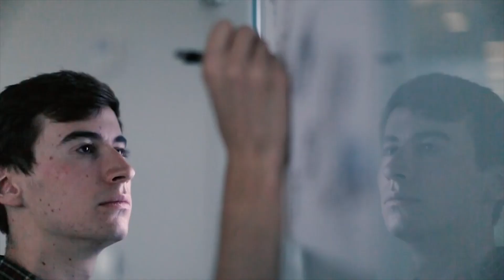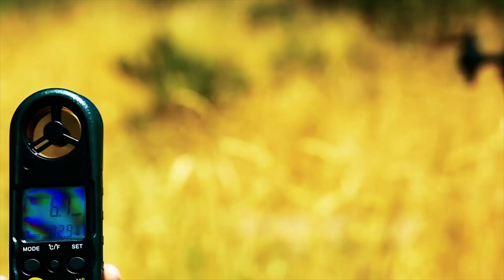Silicon Slopes Town Hall with George Matus and John Manning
Silicon Slopes Town Hall features Teal Drones CEO George Matus and ElectraFly Co-Founder & Director of Development John Manning.

Teal has raised over $20M in venture financing and is based in Salt Lake City, Utah. They build their own hardware and software drone platforms for Consumer and Enterprise applications. Teal One, their flagship product, is one of the highest performing drones in the market, offering an incredible flight experience to users, premium hardware and design, and a software platform that fuels innovation.

ElectraFly is an aviation startup building a hybrid-electric, personal flying vehicle. It has international patent-pending innovations to increase the lift capacity and flight times for vertical take-off and landing aircraft. Founded in 2017, ElectraFly offers unique and scalable innovations for the future of urban air mobility.